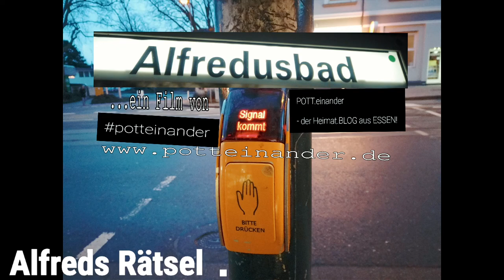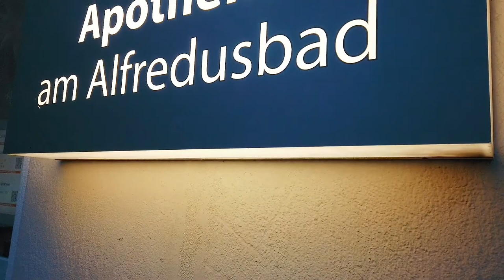Das Rätsel vom Alfredusbad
Auf der Suche nach dem Sanatorium "Alfredus-Bad", einer "Wasser- und Naturheilanstalt" in Bredeney.
👉 🚊Am Alfredusbad🚋:
✔ Wer weiß, wo es langgeht❓